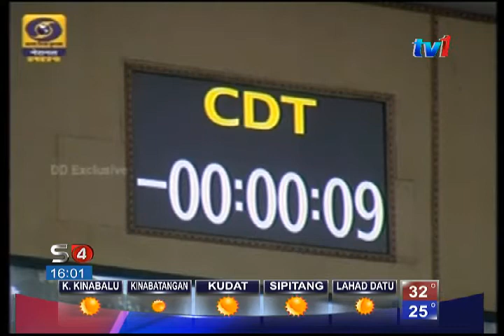ISRO INDIA NAVIGASI SATELIT KE- 4 KE ORBIT [29 Mac 2015]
Penyelidikan Pertubuhan Angkasa India (ISRO) berjaya meletakkan navigasi satelit keempat ke orbit yang akan mewujudkan sistem navigasi bebas negara.

Pelancaran satelit IRNSS-1D di atas kapal PSLV-C27 (Polar Pelancaran Satelit Kenderaan) yang berlangsung pada 5:19 petang semalam waktu tempatan dari pusat pelancaran di bandar Sriharikota selatan India.